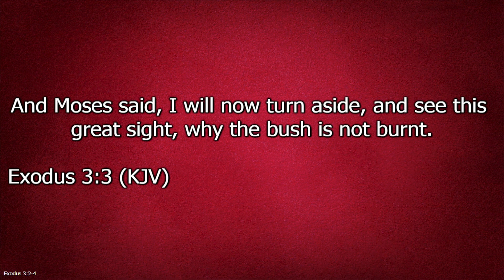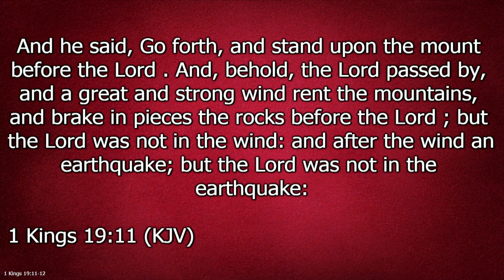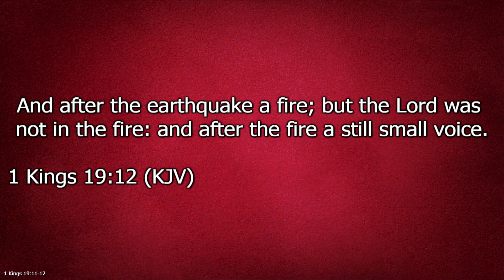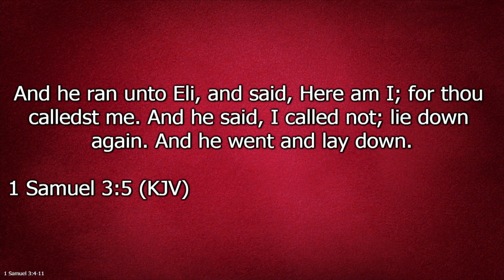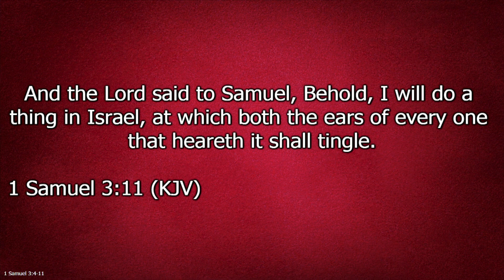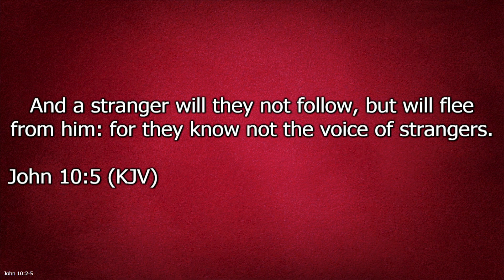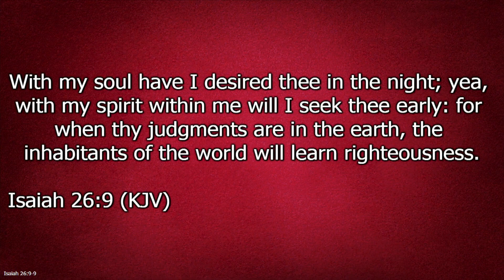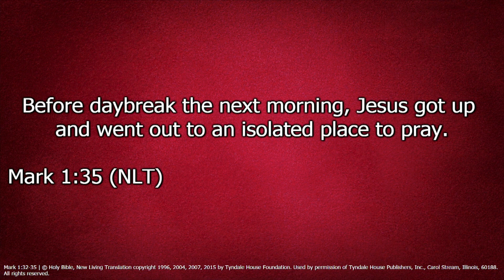Come Closer | Bishop Herbert Bailey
Come Closer | Bishop Herbert Bailey | 7 11 21